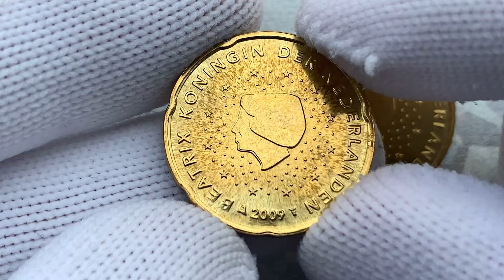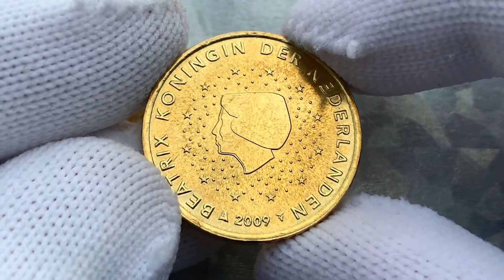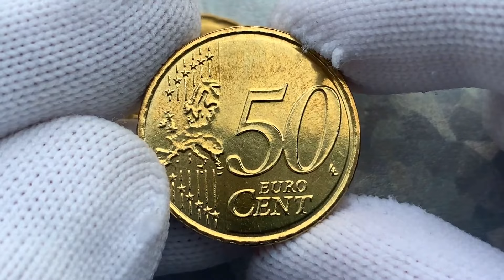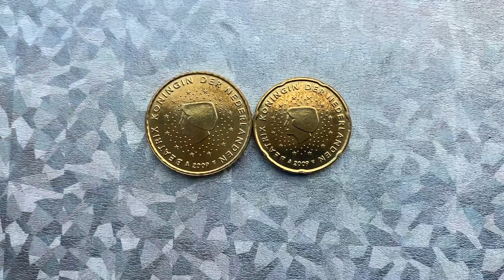RARE 20 cent 50 cent 2009 Netherlands - 200.000